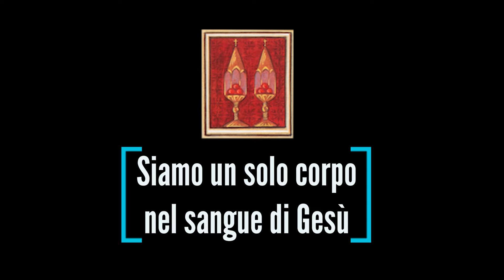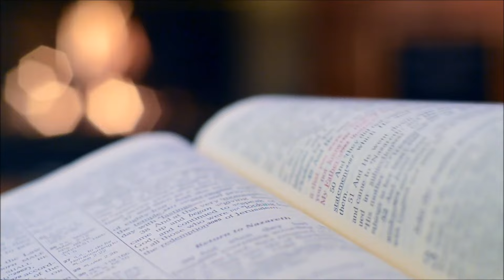SIAMO UN SOLO CORPO NEL SANGUE DI GESU'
Video presentazione dell'icona dell'anno pastorale della Diocesi di Mantova | 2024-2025
L’immagine che accompagna il prossimo anno pastorale della Diocesi di Mantova è l’adattamento di alcuni iconografi mantovani della miniatura armena del XIV secolo raffigurante il triplice Corpo di Cristo che ci colloca nell’orizzonte ampio dell’Eucaristia. In alto sta il titolo che sintetizza il percorso della nostra chiesa che prende forma dal dono del Signore: “Siamo un solo corpo nel sangue di Gesù”.
L’ambiente è quello del Cenacolo: la forma originaria della Chiesa.
Si distingue bene il corpo della persona di Gesù, Figlio di Dio che ha preso carne da Maria, seduto a tavola sulla sinistra e il corpo sacramentale richiamato dal tavolo rotondo a forma di una grande ostia. Il tondo è decorato con i simboli di Cristo-Vite e dei cristiani-tralci; questo non è solo un elemento decorativo; ricorda che con il Battesimo siamo innestati in Cristo e che l’Eucaristia alimenta l’appartenenza al corpo ecclesiale, qui bene rappresentato dalla sequenza di persone sedute a mensa. L’eucaristia trasforma l’assemblea liturgica nel Corpo di Cristo: di Messa in Messa diventiamo ciò che mangiamo.
I tre corpi: quello di Gesù, il corpo sacramentale e il corpo ecclesiale sono uniti tra loro: il piede di Cristo, infatti, tocca il primo dei commensali alla sua destra, il “tocco” si propaga a tutti, legati l’uno all’altro dalla mensa a forma di ostia.
L’unità è arricchita dalla diversità delle persone, delle vocazioni, dell’età; il corpo ecclesiale accoglie tutti: non ha preferenze di categorie, né di provenienza. Stanno allo stesso tavolo: un giovane, un medico, un presbitero, una donna di vita consacrata, un disabile-povero, una bambina, un diacono, una coppia. La pluralità di vocazione e di condizione sociale ci ricorda che il Signore ha un particolare progetto per ciascuno, nessuno è lasciato in disparte. Divenire Uno in Cristo non significa uniformarsi, annullare la propria identità, il proprio carisma, ma mettersi al servizio della crescita del Regno di Dio, offrendo il nostro dono quotidiano all’altare della liturgia e all’altare del fratello, quale ricchezza alla comunione del corpo ecclesiale.
Osserviamo il volto di Cristo: è rivolto a noi; egli invita ciascuno di noi a sedere al banchetto di nozze dell’Agnello-Sposo e siamo “Beati” perché invitati alla mensa dell’Agnello. Il boccone che Cristo tiene nella mano è per tutti; lo offre e, al tempo stesso, benedice. La sua benedizione si estende a tutti i fratelli e sorelle: seduti alla stessa mensa formano l’unico Corpo di Cristo. Ognuno dei commensali diventa “canale di benedizione”, per porgere a chi ha fame di Dio il boccone dell’amore donato.  Il lembo del mantello che fuoriesce dalla cornice sta a indicare la potenza di Gesù che sconfina dal perimetro della chiesa e, in un modo che solo Dio conosce, si rende accessibile a ogni uomo.
Nell’angolo in basso a destra vediamo chi si estromette dalla comunione con il Signore e con i fratelli. Giuda ci ricorda che il dono di Dio può essere anche rifiutato: il vero amore lascia liberi; qualche volta stringe ma non costringe. Notiamo il movimento delle braccia di Giuda a forma di bilancia: il peso della libertà e delle sue decisioni fa pendere il piatto a sinistra, dove sta la mano che tiene stretto il sacchetto con le monete del tradimento. La mano destra, comunque, trattiene il “boccone” ricevuto da Gesù. Il dono di Dio non può essere annullato ed è più forte del tradimento. Il boccone è anche memoria di un’appartenenza indelebile a Cristo, più forte del ricordo del peccato e apre alla speranza di un rinnovamento attraverso la penitenza: il peccato, anche il più grave, non annulla la possibilità della riconciliazione.
 Altri particolari sono degni di nota; in basso a destra la brocca, il catino e l’asciugatoio attirano l’attenzione sul gesto della lavanda dei piedi. L’immagine disegna una connessione stretta tra “l’Eucaristia del pane” e “l’Eucaristia del grembiule”, tra il dono del corpo e l’umile servizio di Gesù che rivela l’Amore del Padre che soccorre i bisognosi e purifica i peccatori.
Anche l’architettura del Cenacolo è singolare: riprende, in forma stilizzata, la basilica con cattedrale di sant’Andrea, nella cui cripta sono custoditi i Sacri Vasi: preziosa reliquia del sangue di Cristo. Per questo “preziosissimo” sangue abbiamo la forza di credere che è sempre possibile rinascere e che la nostra vita si compie di risurrezione in risurrezione.
In alto, nella mandorla, è evidenziato il fuoco dello Spirito da cui partono i raggi che agiscono sulla creazione affinché possa manifestare la vita di Dio. Infatti, è attraverso la potenza dello Spirito che il Figlio di Dio prende forma umana: anzitutto nel grembo di Maria, poi trasformando pane e vino nel corpo e sangue eucaristici affinché mangiando dell’unico pane, noi pur essendo molti, diventiamo un corpo solo.